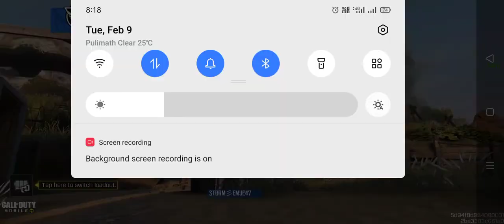Sniper Only 1v1 | Call of Duty:Mobile